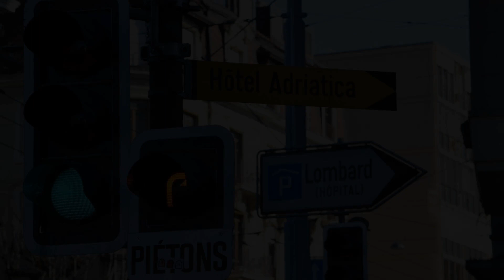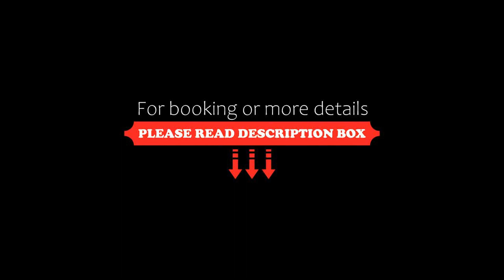Hotel Adriatica, Geneva, Switzerland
About Property:
You're eligible for a Genius discount at Hotel Adriatica! To save at this property, all you have to do is sign in.
Located in Malagnou and Champel district in Geneva, a 5-min walk from the Grand Theatre, Hotel Adriatica offers a 24-hour reception and a bar, free business centre and free bicycles. Free WiFi is accessible throughout the hotel.
All spacious air-conditioned rooms provide a seating area, a flat-screen TV, a minibar, and a bathroom fitted with a bath or a shower, a bidet ...
Property Type: Hotel
Address: Rue Sautter, 21, 1205 Geneva, Switzerland
Searching For
1. Hotel Adriatica - Geneva - Switzerland
2. Hotel Adriatica - Geneva - Switzerland Address
3. Hotel Adriatica - Geneva - Switzerland Rooms
4. Hotel Adriatica - Geneva - Switzerland Amenities
5. Hotel Adriatica - Geneva - Switzerland Offers and Deals
Audio Credit:
Track Title: Subway Dreams
Artist: Dan Henig